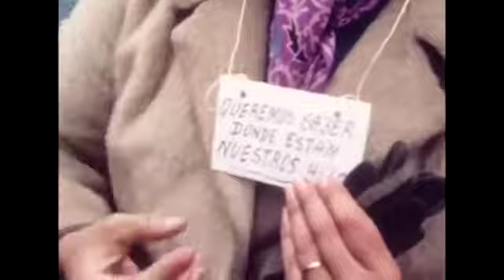Argentina 1978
Relatos das Mães da Praça de Maio a jornalistas durante a Copa do Mundo que acontecia no país.